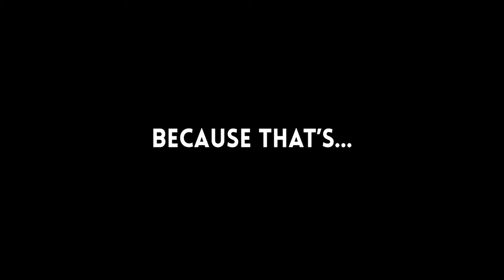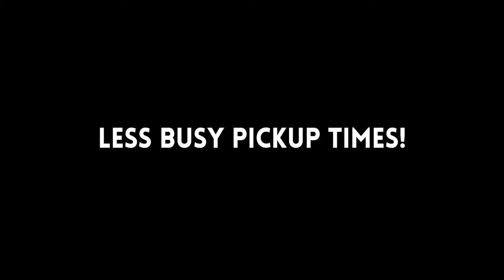Changes coming to TDC: Fall 2022